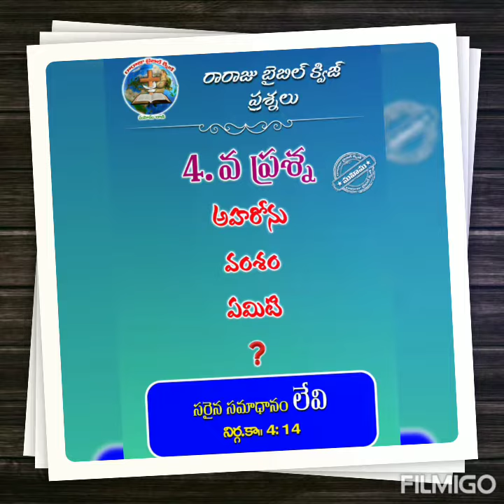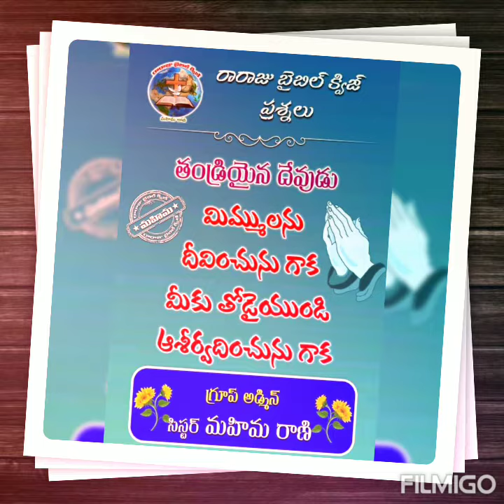Qnb:-28 నిర్గమకాండము 4వ అధ్యాయం నుండి Quiz